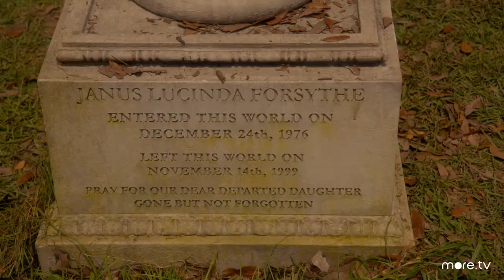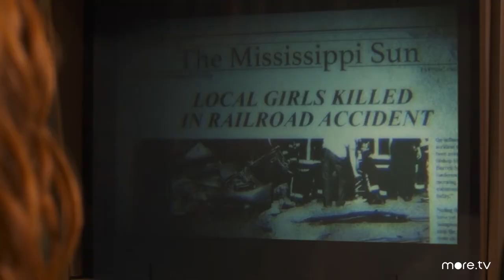Потерянный Рай: 1 сезон - Русский Трейлер ¦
• Дата выхода: 1 мая 2020 года
• Дистрибьютор: Spectrum
• Страна: США
• Оригинальное название: Paradise Lost
• Жанр: Драма, детектив
• Режиссер: Ромео Тироне, Нима Барнетт, Элоди Кин

• Актеры: Джош Хартнетт, Барбара Херши, Ник Нолти, Элэйн Хендрикс

Любящий муж и отец двоих детей Йейтс Форсайт спустя годы возвращается с семьёй из Калифорнии в родной городок в штате Миссисипи. Дома Форсайта подстерегают тайны прошлого, многие из которых связаны с его покойной сестрой.